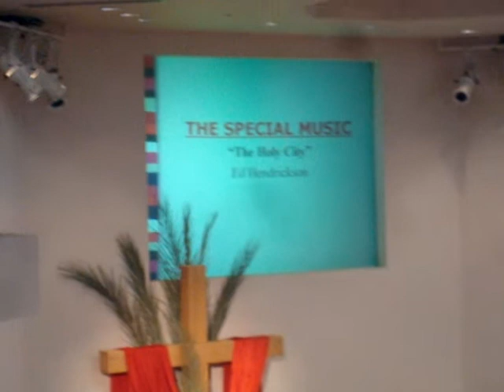Ed Hendrickson Sings The Holy City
Ed Hendrickson Sr. sings The Holy City, Curtis Pierce organist on Palm Sunday at Hope Lutheran Church, Palm Desert, CA.  Ed Hendrickson Jr videographer. April 5, 2009 11AM service.